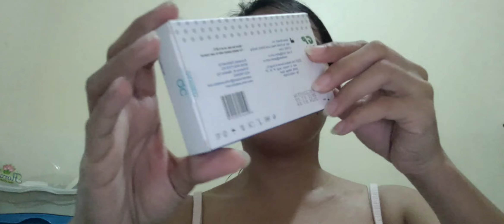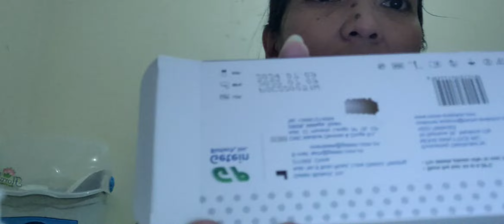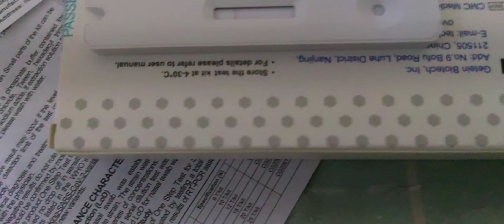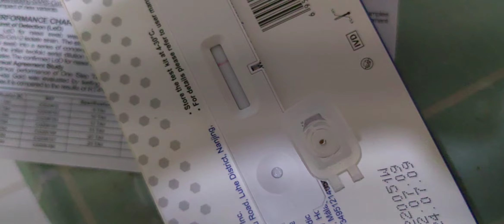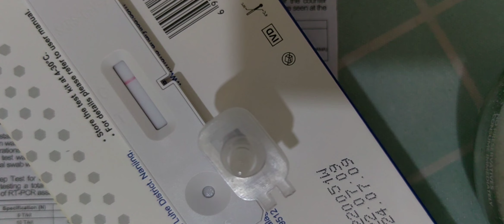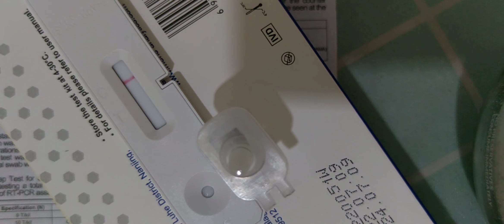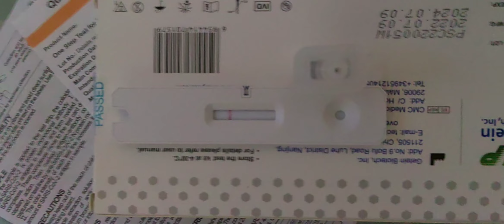Antigen Covid 19 Self Test